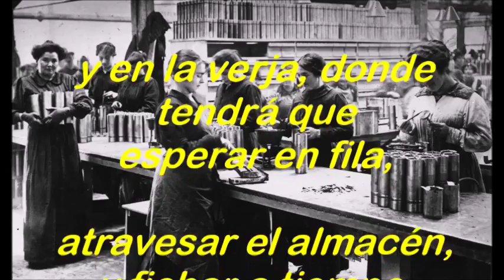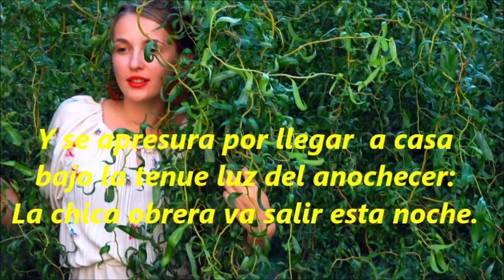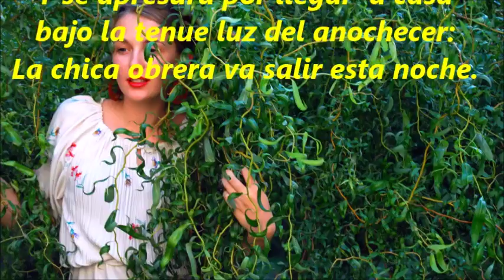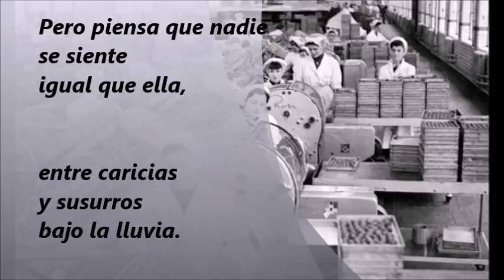FACTORY GIRL Ralph McTell Subtítulos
CO MEU DESEXO DE BOA FORTUNA E XUSTIZA  PRÁS MULLERES  TRABALLADORAS DO MUNDO.